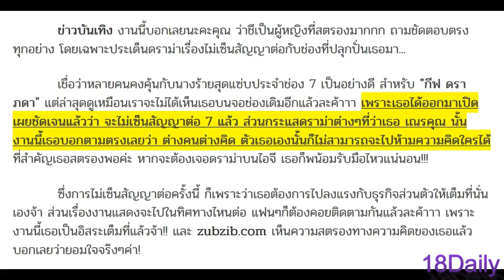กีฟ ดราภดา เซย์บาย ช่อง 7 แล้ว ลั่นชัด ไม่เซ็นสัญญาต่อ พร้อมฝ่ากระแสดราม่าคนมอง เณรคุณ